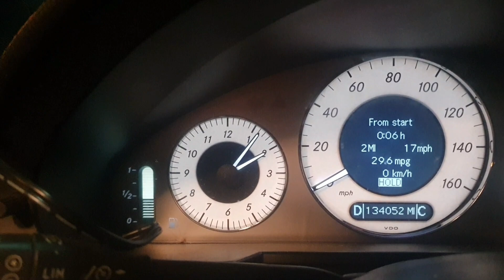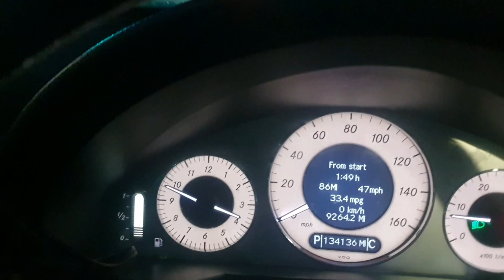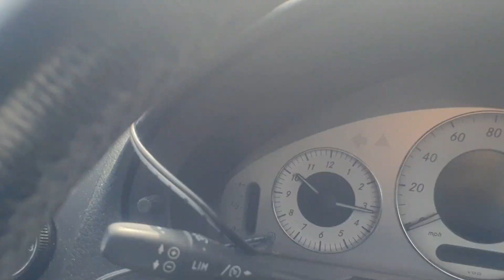Gatwick Airport North Terminal. My First Visit In Six Months 🤔